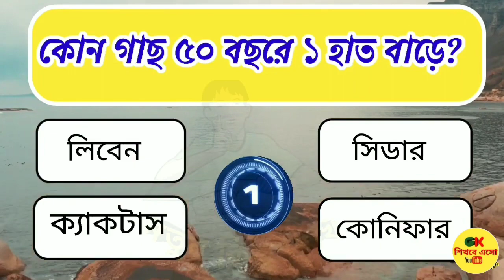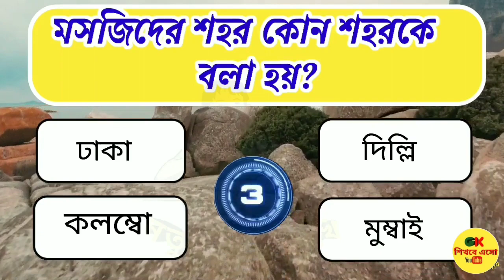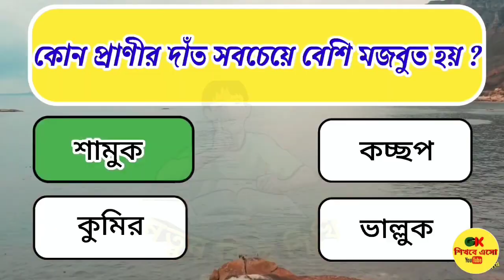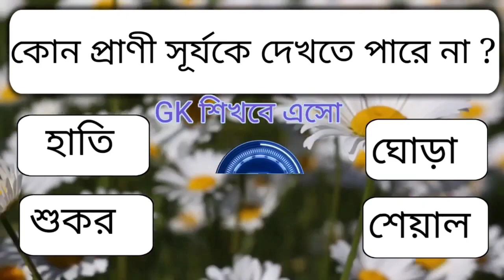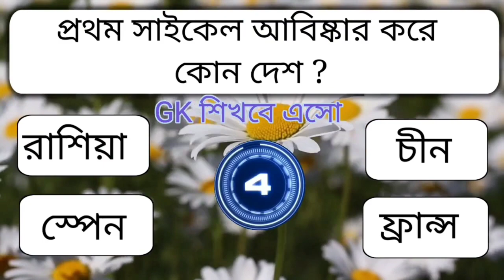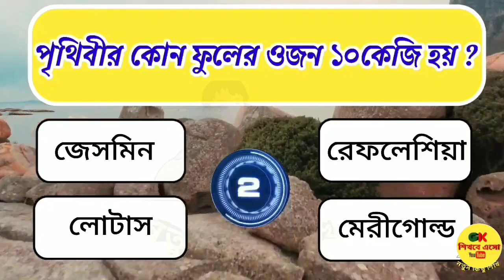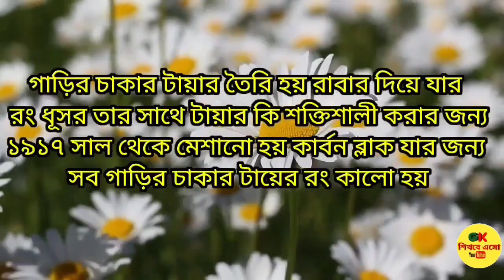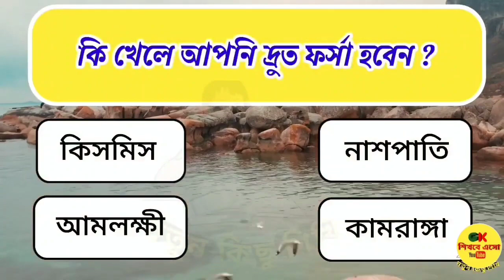কোন ফল পেটের জমা গ্যাসকে বের করে দেয়/Bangla Gk/Bangla Quiz/Bengali GK/GK শিখবে এসো